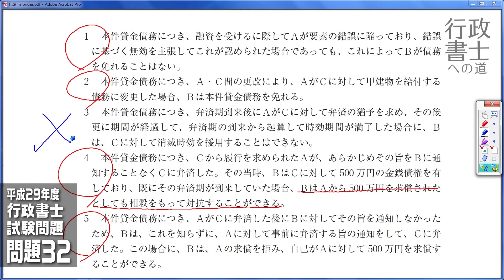真夏も全力で応援！本気の過去問解説！！問題32【行政書士への道＃６０ 福澤繁樹】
お盆が明けてもお届けします！
8/20まで過去問解説を毎日1問お届け！！

過去問解説シリーズ【平成29年度_行政書士試験問題】篇
↓↓↓ここまでの問題解説はこちらから↓↓↓

毎週 水・日 あさ７時更新
「行政書士への道」フォーサイト専任講師 福澤がお届け！

フォーサイトの行政書士講座は驚異の合格率！！
17年度 合格率 42.75％ 全国平均の2.72倍

【講座情報】講義：行政書士講座　講師：福澤繁樹・五十嵐康光
まずは無料でeラーニングをお試しください！